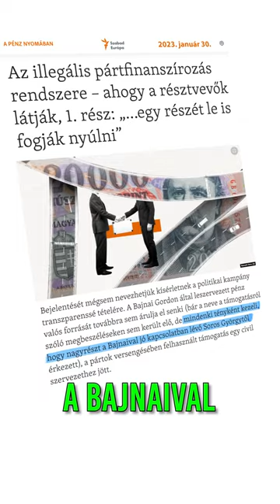Sorossal is találkozhatott Karácsony az amerikai dollárok utalása előtt?!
Néhány nappal az Action for Democracy első magyarországi átutalása előtt egy helyen tartózkodott Alex Sorossal, a milliárdos spekuláns Soros György fiával a dollárbaloldal intézője, Korányi Dávid. A müncheni biztonságpolitikai konferencián Karácsony Gergely főpolgármester is ott volt.